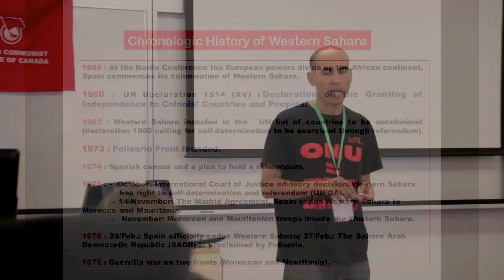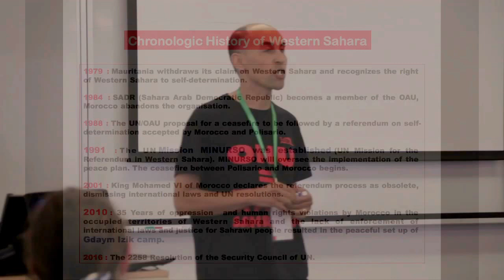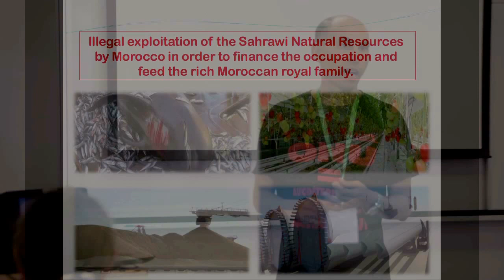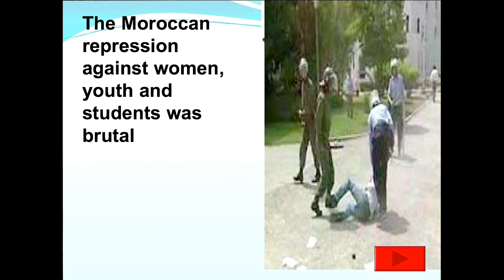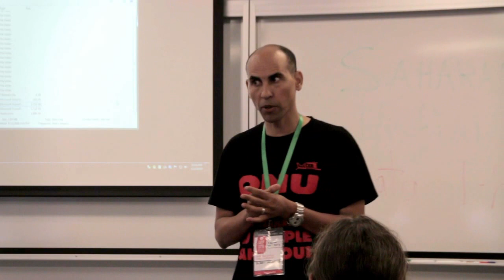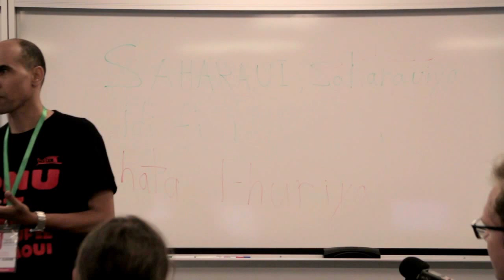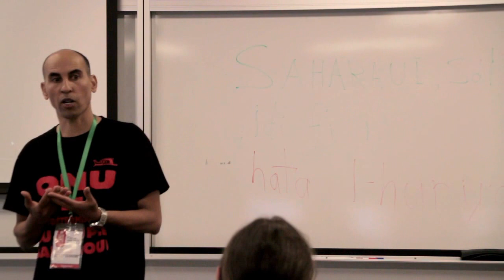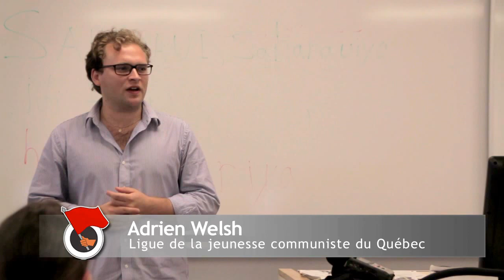FSM2016 - Adrien Welsh - La Paix : L'Affaire de chacune et chacun / UJSARIO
Les conférences "La Paix : L'Affaire de chacune et chacun" de Adrien Welsh (Ligue de la jeunesse communiste du Québec) et "Peace process in Western Sahara" de Ray Mesaud (UJSARIO) présentés lors du dernier Forum Social Mondial 2016 à Montréal. Cette conférence est présentée par le journal People's Voice et la Ligue de la jeunesse communiste du Québec.

Cette conférence a pu compter sur la participation de deux représentants du front Polisario qui ont exposé la situation à laquelle est confronté le peuple saharaoui après plus de 40 ans d’occupation marocaine illégale.

Adrien Welsh, animateur de la discussion, en a profité pour réaffirmer les liens profonds de solidarité entre la Jeunesse communiste du Canada et la jeunesse du front Polisario (UJSARIO): «nous sommes liés par un combat commun, une cause commune: en finir avec l’impérialisme qui, du Sahara à Ramallah et de Kuujjuaq à Caracas, perpétue la guerre, la mort et la destruction. Nous dénonçons par ailleurs le Forum social mondial pour avoir permis dans son enceinte une conférence vraisemblablement organisée par le palais de Rabat afin de déverser une propagande mensongère contre combattants de la Liberté du Sahara occidental. Nous réaffirmons notre solidarité sans faille avec le peuple et la jeunesse saharaouis et leurs seuls représentants légitimes, le front Polisario et l’UJSARIO. Notre solidarité ne s’arrête pas aux mots: nous sommes prêts à nous mobiliser et être les dignes ambassadeurs - car pour le moment, le Canada est l’un des seuls pays au monde à n’avoir aucune relation diplomatique avec le Sahara occidental - du Sahara occidental souverain. Nous réclamons la tenue du référendum sur le droit à l’autodétermination du Sahara occidental tel que proposé par l’ONU, la libération des prisonniers politiques de Gdeim Izik. Alors que le Canada s’apprête à signer un accord de libre-échange avec le Maroc, nous devons nous mobiliser afin de nous assurer qu’a minima, la souveraineté du Sahara occidental y soit reconnue afin d’empêcher que des entreprises minières (comme c’est le cas en ce moment) pillent les ressources de phosphate de cette nation nord-africaine. Ṣaẖarāwi, Ṣaẖarāwīya, īdi f-īdak ẖaṭṭa l-ẖuriya! (Saharaoui, Sharaouie, mains dans la main jusqu’à la liberté!)